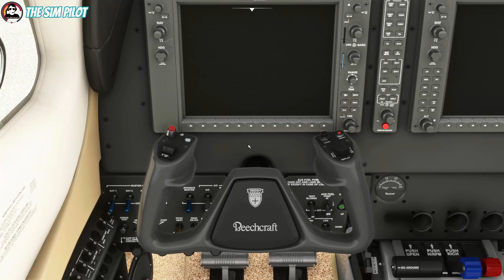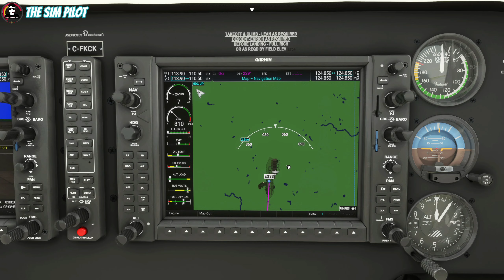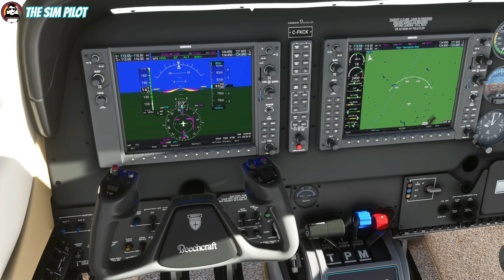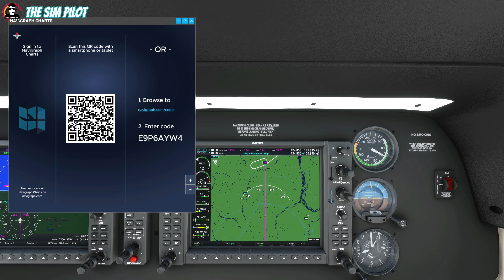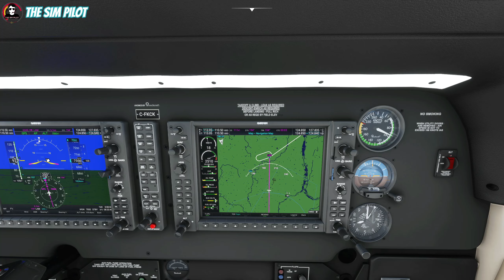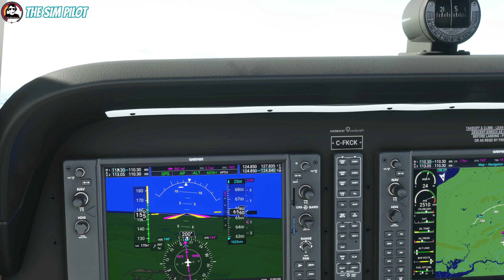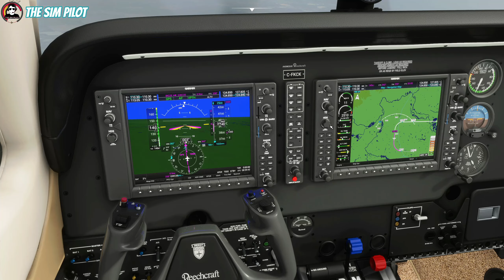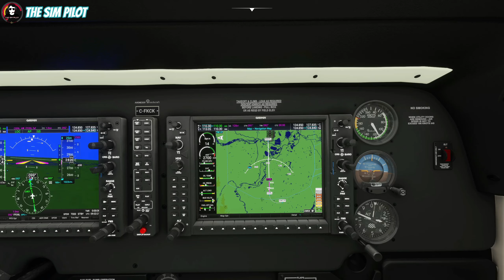MSFS2020 | G1000NXI Tutorial | EP#4 | v0.5.0 Flying Holds & Feature Discovery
Hello everyone, this is the 4th episode of the tutorial series, we'll look at the new release of the G1000NXI. Now we can fly holds and there are a number of good changes and bug fixes. Enjoy!

A special thanks to Bjorn for remining me the proper way of exiting the hold. I'm pinning his comment I was wrong on how to exit the hold. When you're in the hold you should se a "SUSP" soft key on the PFD which tells you that your flight plan is suspended. Pressing that "SUSP" softkey is the right way to exit the hold. Activating the next leg will make the aircraft will jump directly to the next if you activate the next leg.

CPU: AMD Ryzen 5600K @ 4.8 GhZ
Motherboard: Asus TUF Gaming B550M - PLUS
GPU:  Zotac RTX 3070 TI Amp Holo
Ram: 32GB Viper 3200mhz DDR-4
HDD: Crucial P2 M.2 PCI-e 500 GB
Viotek 32" curved monitor 1440p
ViewSonic 27" monitor